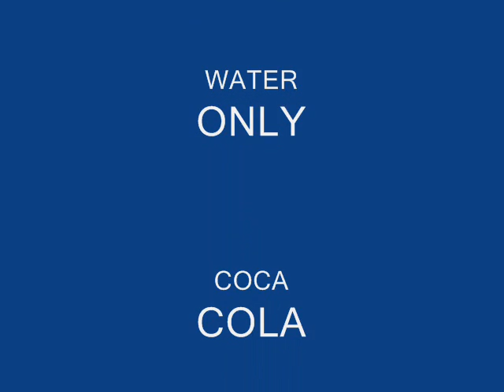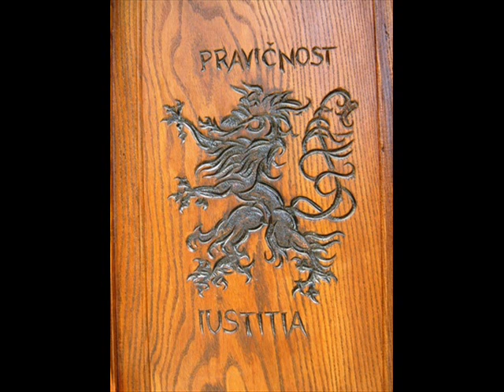DRUŽBENA KLIMA V SLOVENIJI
Disaster in Slovenia